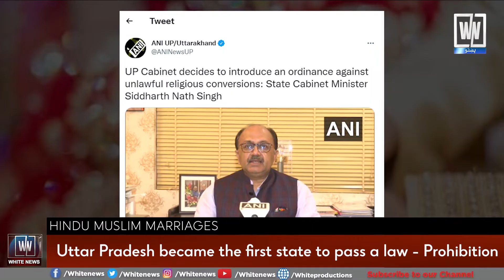په هند کې د هندو-مسلمان ودونه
په مینه او جګړه کې هرڅه عادلانه دي. دا خبره د هند د هغو هندو نجونو له خوا سمه ثابته شوه چې د مسلمان او پاکستاني هلکانو د مینې او ستاینې لپاره د مذهب او کلتور حدود په پام کې نه نیسي او حتی د متعصب مودي سره په ټکر کې وي. حکومت.

Everything is fair in love and war. This saying has been rendered true by those Hindu girls of India who for the sake of their love and admiration for Muslim and Pakistani boys don't take into account the boundaries of religion and culture and are even ready to be at odds with the biased Modi Government.